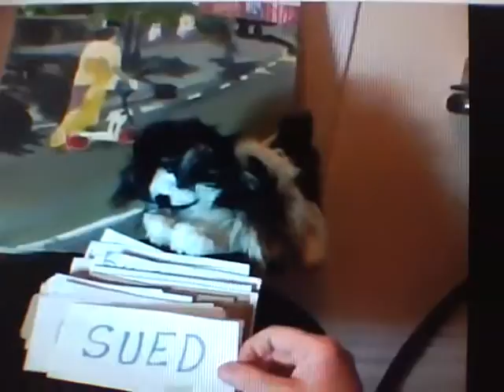robot hijacks long johnson's cool rebel song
this song is NOTHING to do with a certain rebellious-sounding folk singer of the 1960's